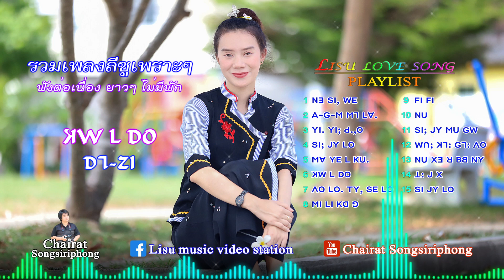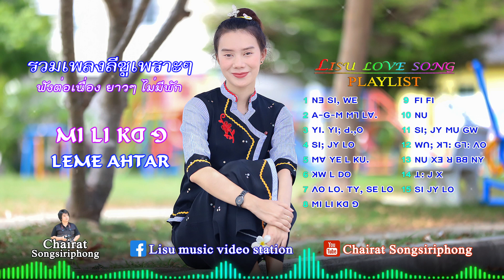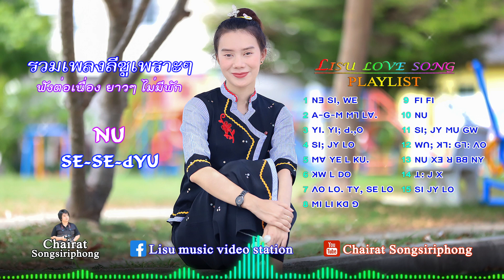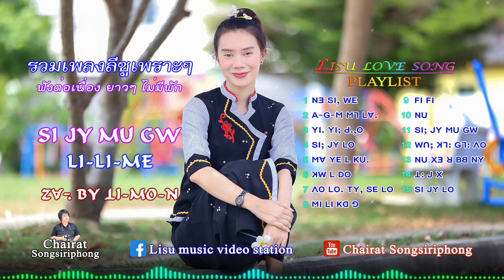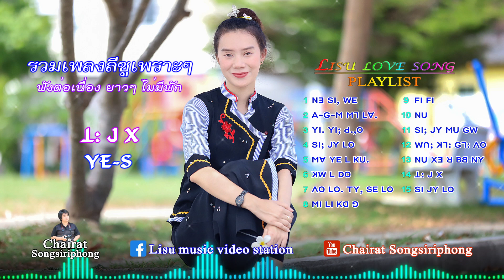lisu love songs playlist รวมเพลงลีซูเพราะๆ ฟังกันแบบยาวๆ ฟังต่อเนื่อง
ช่องของเรา มีเพลงเต้น MVเพลง การแสดงหนังสั้น
เพลงลีซูอีกมากมายที่สามารถรับชมและรับฟังได้ มี playlist
ฟังเพลงแบบต่อเนื่อง รวมเพลงความรัก เพลงคริสเตียน
เพลงคริสมาส

00:00 ꓠꓱ ꓢꓲ, ꓪꓰ
03:31 ꓮ‐ꓖ‐ꓟ ꓟꓶ ꓡꓯ
06:32 ꓬꓲ. ꓬꓲꓼ ꓒ.,ꓳ
09:46 ꓢꓲꓼ ꓙꓬ ꓡꓳ
13:03 ꓟꓯ ꓬꓰ ꓡ ꓗꓴ
16:15 ꓘꓪ ꓡ ꓓꓳ
20:06 ꓥꓳ ꓡꓳ. ꓔꓬ, ꓢꓰ ꓡꓳ
25:36 ꓟꓲ ꓡꓲ ꓗꓷ ꓨ
29:52 ꓝꓲ ꓝꓲ
33:47 ꓠꓴ
37:16 ꓢꓲꓼ ꓙꓬ ꓟꓴ ꓖꓪ
40:47 ꓪꓵꓼ ꓘꓶꓽ ꓖꓶꓽ ꓥꓳ
44:13 ꓠꓴ ꓫꓱ ꓤ ꓐꓭ ꓠꓬ
48:07 ꓕꓽ ꓙ ꓫ
51:29 ꓢꓲ ꓙꓬ ꓡꓳ